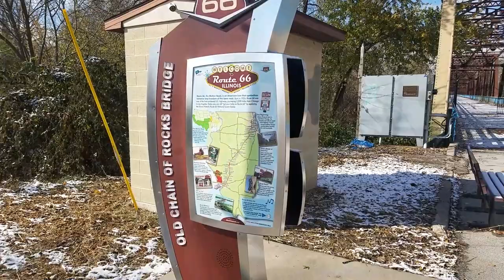Old Chain of Rocks Bridge - VIDEO TOUR (St. Louis, Missouri)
The old Chain of Rocks Bridge spans the Mississippi River on the north edge of St. Louis, Missouri. The eastern end of the bridge is on Chouteau Island (part of Madison, Illinois), while the western end is on the Missouri shoreline. Its most notable feature is a 22-degree bend occurring at the middle of the crossing.

Originally a motor route, the bridge was for a time the route used by U.S. Route 66 (US 66) to cross over the Mississippi, but the bridge now carries only walking and biking trails over the river; the New Chain of Rocks Bridge carries vehicular traffic to the north.

The old route to the bridge is now called Chain of Rocks Road and ends near Roman Road. Parking is available at the start of the now-pedestrian route. The bridge was added to the National Register of Historic Places in 2006.

Address: 10820 Riverview Dr, St. Louis, MO 63137
Hours: Open 24 hours

Construction started: 1929
Total length: 5,354′
Body of water: Mississippi River
Clearance below: 50′
Bridge type: Cantilever bridge
Opened: 1929

IT HAS EVERYTHING YOU NEED TO SEE ON ROUTE 66!

Video Title: Old Chain of Rocks Bridge - VIDEO TOUR (St. Louis, Missouri)

Video File Created Date: Sunday, 27 March, 2022 (Video may or may not have been captured on this date, it shows the date the video was last converted.)

-- GinkoSolutions.com